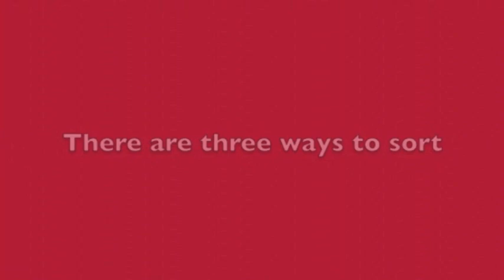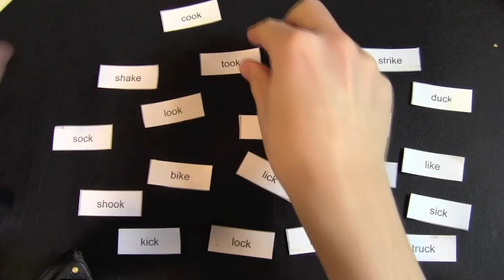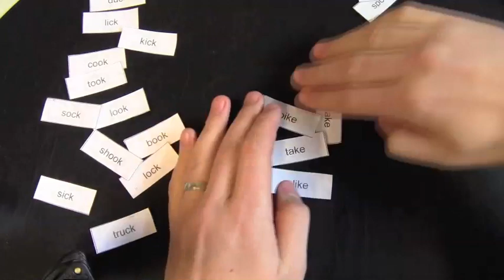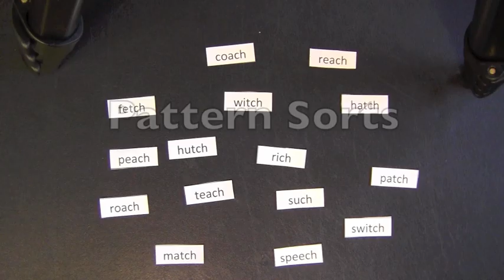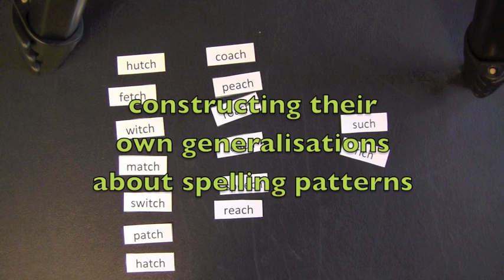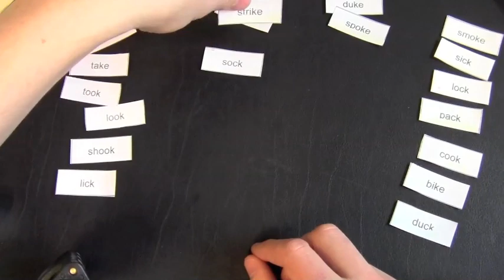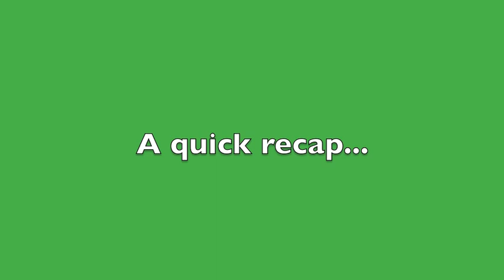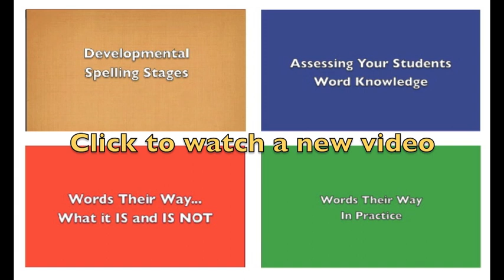Words Their Way - Word Sorts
Here is some information about the Words Sorts in 'Words Their Way'